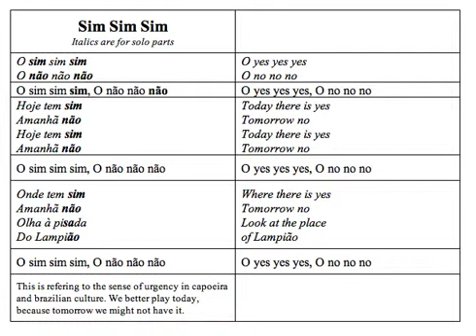Sim sim sim